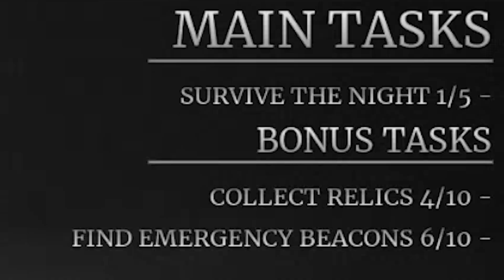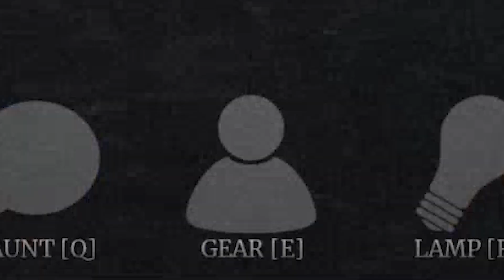รีวิว 2 แถมให้อีก 1 | Roblox Survive the night Ep.12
ชื่อในเกม: NateezagtmGGEZ